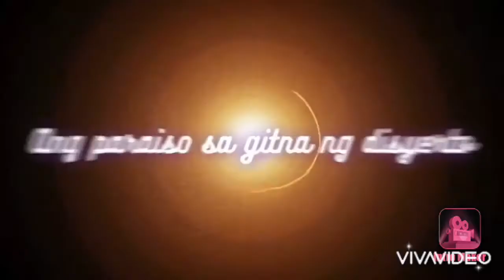Ang paraiso sa disyerto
If u thought that in the middle of disert  land was only dust and dry mountains? Well check this out!

Marlene's home vlog for more upcoming vedios.